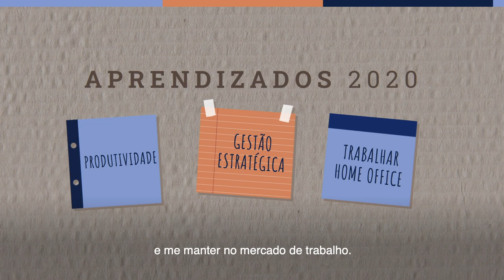Um ano para quebrar paradigmas | MBAs e Especializações Unisinos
Tesoureiro do Sicredi, Rafael teve que se reinventar dentro do próprio setor em 2020. Ele mudou totalmente o seu planejamento, reaprendeu algumas coisas e aprendeu outras tantas novas. Seu trabalho, até então operacional, passou a ser mais tático. Para encarar esses novos desafios, buscou o MBA em Controladoria e Finanças da Unisinos e pôde aplicar os conhecimentos no dia a dia profissional. Conheça nossos MBAs e Especializações e invista você também no seu desenvolvimento pessoal e profissional: as inscrições estão abertas!